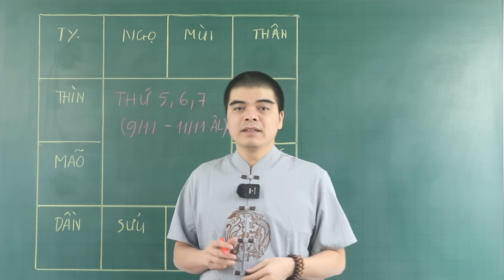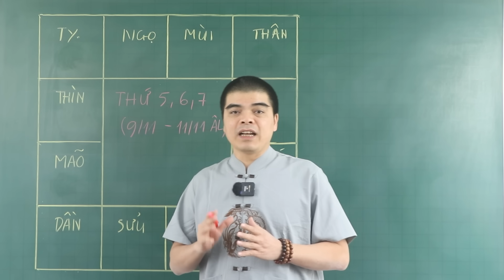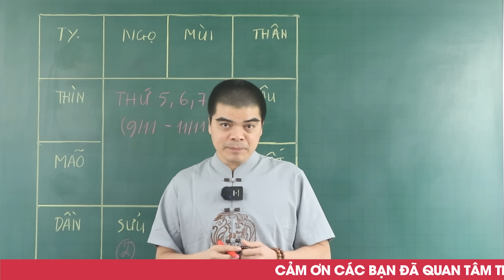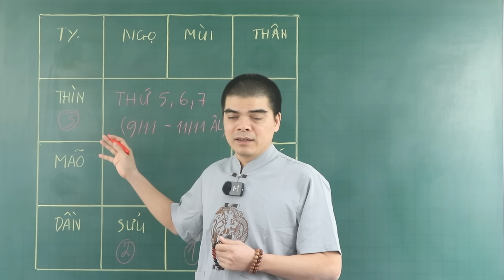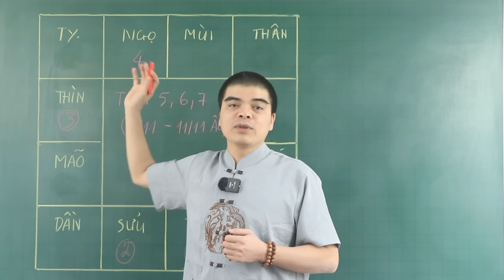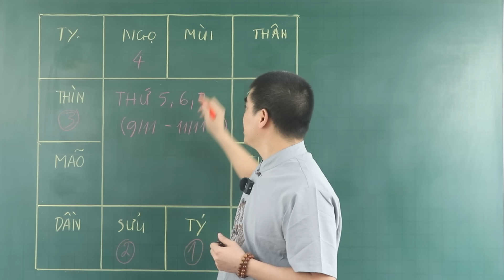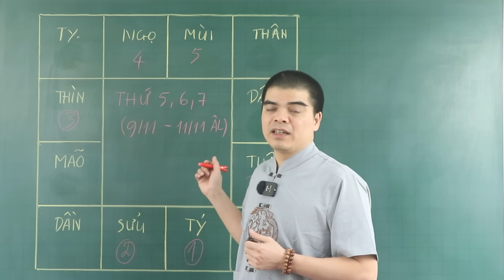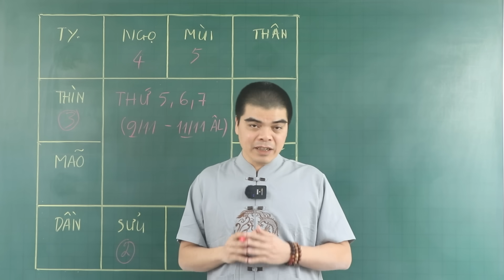Đúng 3 Ngày Tới, 4 Con Giáp BỖNG TRÚNG SỐ Cực Đậm, Trước Tết DL ĐỔI ĐỜI Bất Ngờ,Khổ Mấy Cũng GIÀU TO